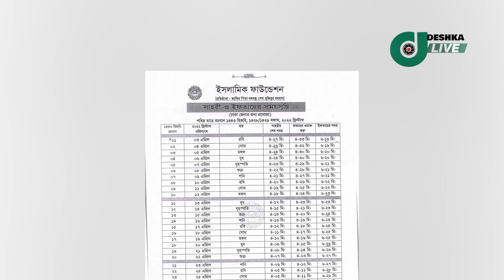এবার ঈদুল ফিতরে যেভাবে কাটাতে পারবেন ৯ দিনের ছুটি!